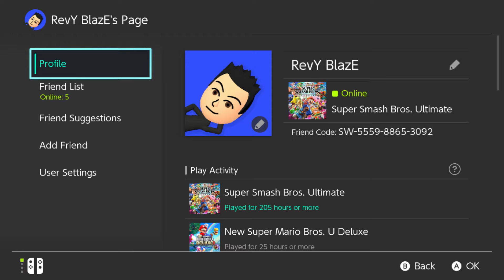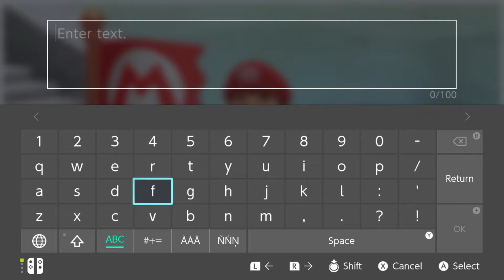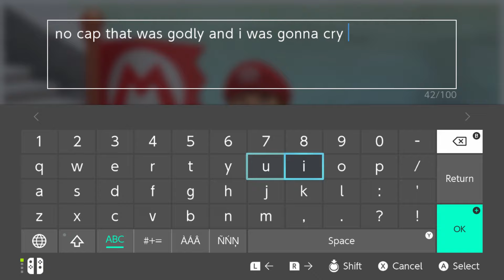Nobody: RevY BlazE When He Plays Ike: |Super Smash Bros. Ultimate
I really suck as Ike, am I right?